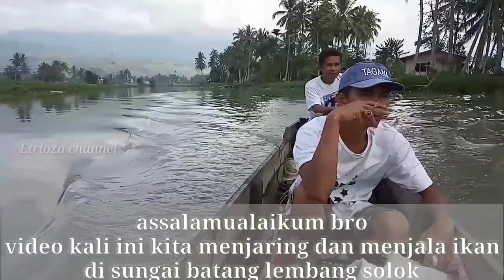Terbaik || menjala dan menjaring ikan di sarang ikan hasil yang luar biasa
assalamualaikum teman-teman,

beginilah keseharian kami,menangkap ikan dengan berbagai macam cara,kali ini saya tidak melakukan sperfishing.kami menangkap ikan dengan
menjala dan menjaring ikan.menangkap ke sarang ikan baung,dimana lokasi kita tidak jauh dari muara batang lembang yang berhubungan langsung ke danau singkarak.di lokasi ini ikan nya sangat banyak teman teman. hanya satu lokasi hasil nya sangat  luar biasa

selamat menyaksikan.

lokasi : sungai batang lembang solok, sumatera barat